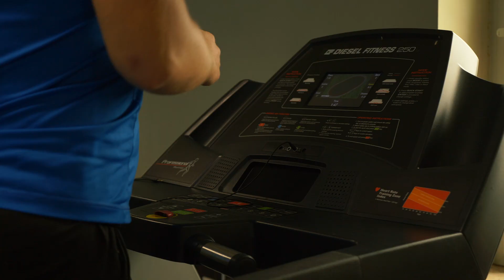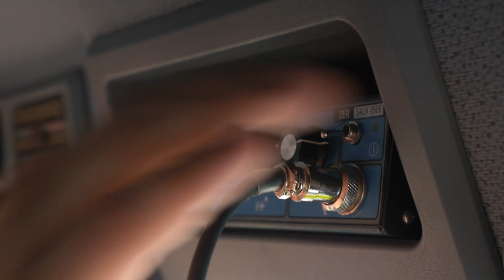ARFF YANGIN TATBİKATI🔥🇹🇷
* Kastamonu Havalimanında ARFF Şefliği Tarafından Yönetilen Acil Durum Tatbikatı Gerçeğini aratmadı. Nefes kesen tatbikatta emeği geçen herkese teşekkür ederiz..

*Emergency Drill Managed by the ARFF Chief at Kastamonu Airport.

ARFF MEMURU
airport fireman
Havalimani itfaiyesi